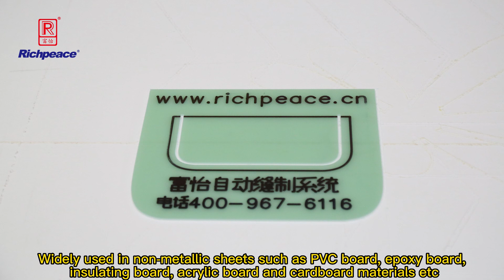Computer Template Cutting Machine